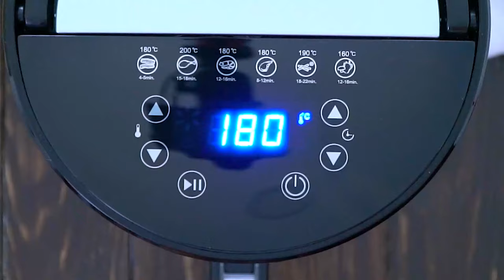Air Fryer Beignets - Sweet and Savory Meals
Learn how to make Air Fryer Beignets - are puffy, fluffy, and dusted with lots of powdered sugar for a sweet treat! Not only are they extremely delicious, but they’re also one of the EASIEST desserts you’ll ever make!

🍓INGREDIENTS🍓:
1 cup self-rising flour
1 cup sour cream (or greek yogurt)
3 tablespoons sugar
1 1/2 teaspoon vanilla
2 tablespoons butter (unsalted)
1/2 Cup Powdered Sugar

📬 SEND ME MAIL:
1715 US Highway 46
Suite 414